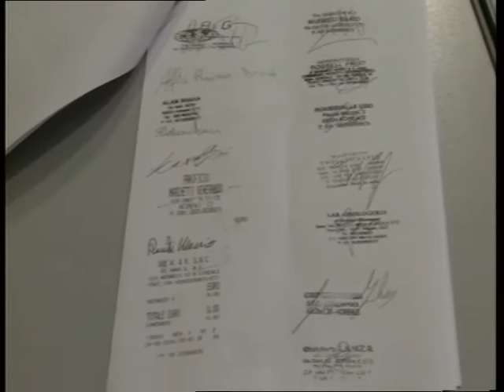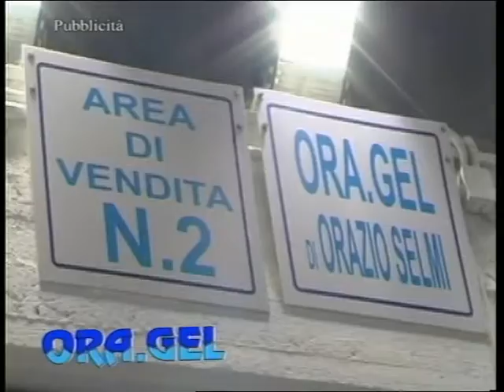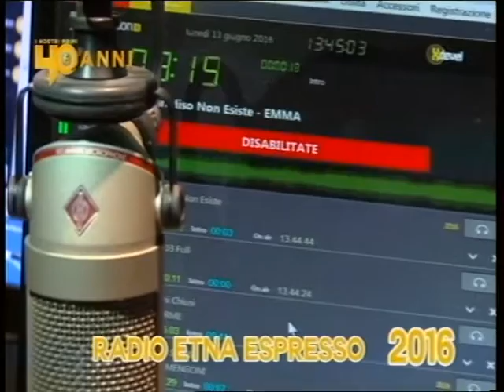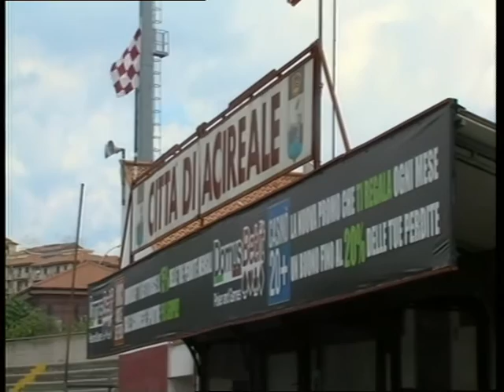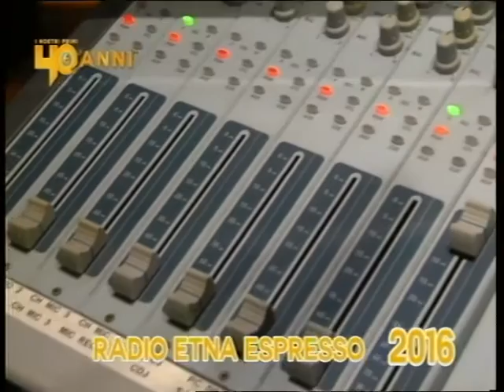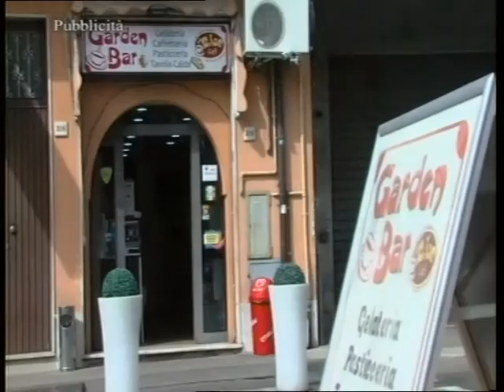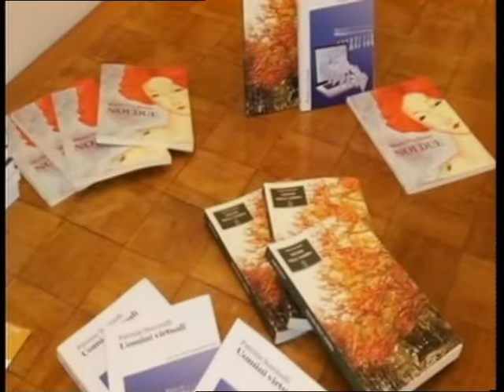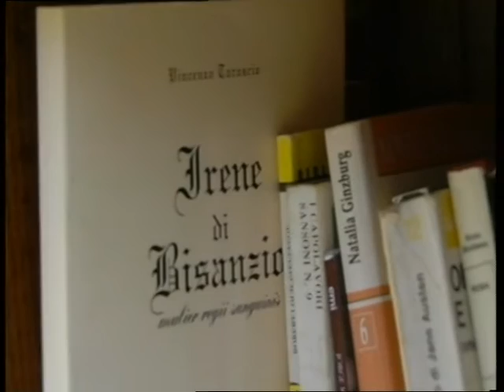TG REPORTER 29 GIUGNO 2016